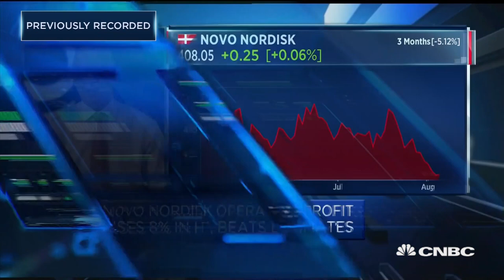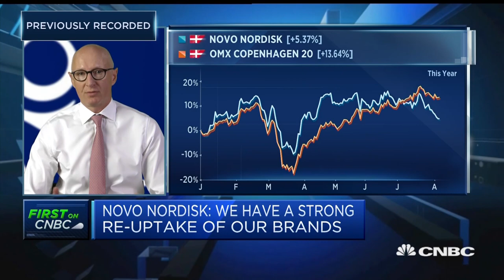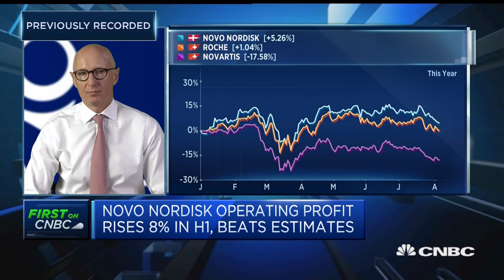Novo Nordisk posts second-quarter profit rise, CEO 'optimistic' about weathering virus impacts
Lars Fruergaard Jørgensen, CEO of Novo Nordisk, discusses the company's half-year results and the impacts of the pandemic on the business.